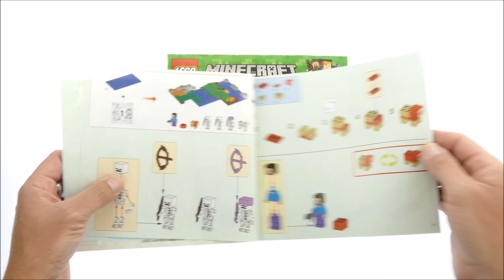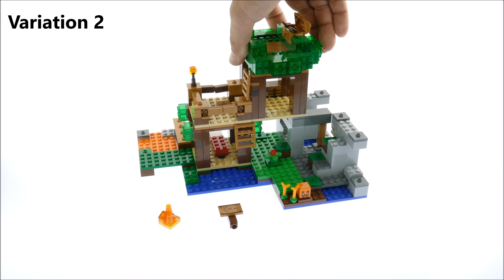Lego Minecraft 21146 The Skeleton Attack - Lego Speed Build Review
Lego Minecraft 21146 The Skeleton Attack

457 pcs
£49.99 / $39.99 / 49.99€
Year 2018

Construct a shelter with a bed, crafting table, furnace and a secret trapdoor for surprising unwelcome mobs. Then craft a stone sword and get ready to battle the skeleton army. Enjoy hands-on adventures with this LEGO® Minecraft™ 21146 The Skeleton Attack set—designed for fans of the highly successful video game. Easily swap building sections to redesign this model, and combine with other sets to create your own unique LEGO Minecraft universe. Also includes a Steve minifigure, plus a red sheep, skeleton horseman and 2 skeleton figures.

    Includes a Steve LEGO® Minecraft™ minifigure, plus a red sheep, skeleton horseman and 2 skeleton figures. ● Features a buildable 3-level shelter with a crafting table, bed, furnace, chest, flames, fence, crops, 2 ladders and an opening trapdoor. ● Shear the red sheep to yield a red wool block. ● Craft a stone sword and prepare for battle! ● Look out for the skeleton horseman with his enchanted helmet and bow. ● Activate the trapdoor function to sink the skeleton invaders! ● Weapons include 2 bows, an enchanted bow and a sword. ● Accessory elements include the skeleton horseman’s enchanted helmet, a pickaxe, pumpkin, shears and wheat. ● Easy-to-reconfigure modular design with 2 alternative model configurations. ● This set includes over 455 pieces. ● The Skeleton Attack set measures over 6” (16cm) high, 10” (26cm) wide and 7” (19cm) deep.